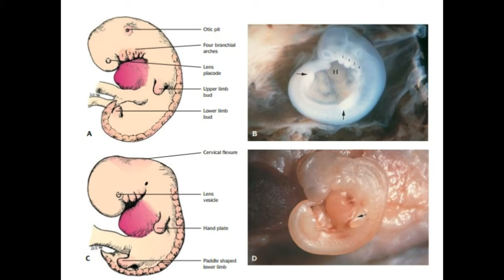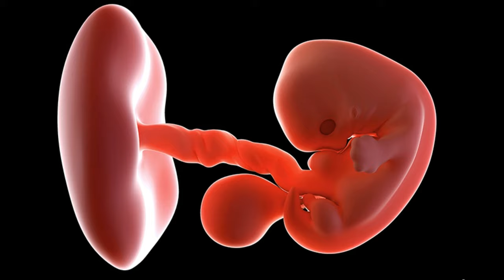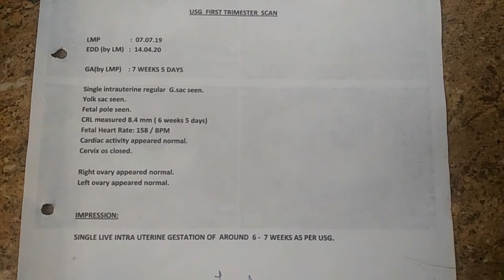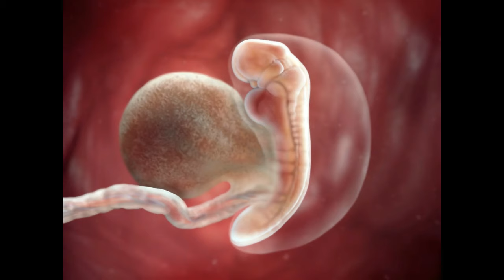Baby heartbeat during pregnancy which week in Tamil | Baby heartbeat starts at how many weeks?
baby heartbeat start in which week
baby heartbeat starts at
baby heartbeat starts at how many weeks
baby heartbeat start time
when does baby heartbeat start
when does a baby's heart start beating
when baby heart beat start in womb
when baby heart starts beating in pregnancy
what is the heart beat of baby boy
when heart beat comes in baby
when baby starts heart beating
when the heart beats of baby can be detected
how to know baby gender by heart beat
when does a baby heart start beating during pregnancy
when does baby start heart beating
baby's heartbeat in early pregnancy
extra heartbeat baby
pure enrichment baby heartbeat monitor
can you feel baby heartbeat early
how early can a baby have a heartbeat
how early does a baby have a heartbeat
how long before baby has a heartbeat
baby heart beat fast
baby heart beat fast boy or girl
baby heart beat fast in womb
baby heart beat faster than normal
baby heart beat for boy
baby heart beat fast when sick
baby heart beat finder
baby heartbeat for a boy
baby heart beat girl or boy
baby heartbeat gifts
baby heartbeat girl
baby heartbeat gif
baby heartbeat gallop
baby heartbeat guesses